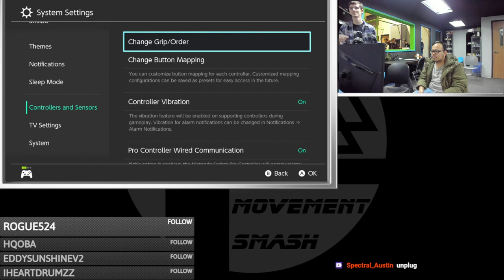Movement Smash # 163: Boomanter (C.Falcon) vs stoad (Ridley)